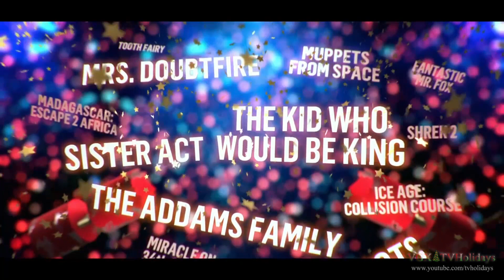Film Four HD UK Christmas Advert 2022 🎄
🎄 Christmas on Film Four 2022